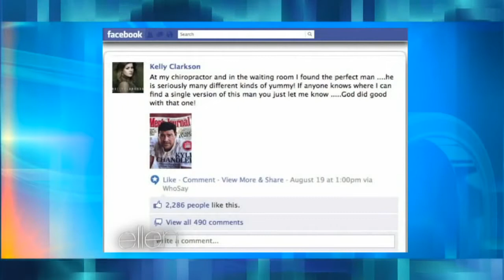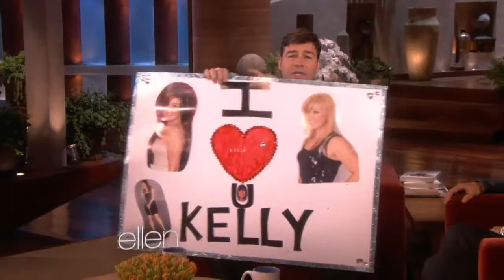Kyle Chandler on Kelly Clarkson's Crush